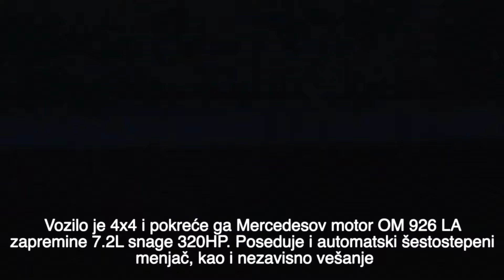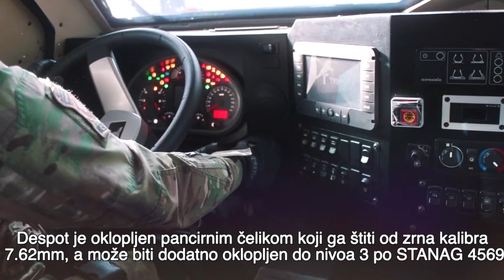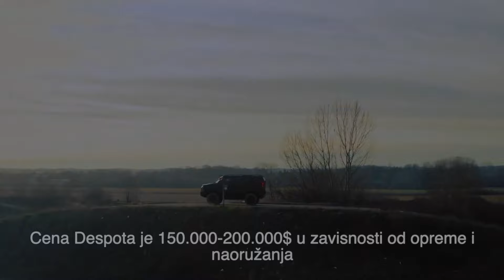BORBENO OKLOPNO VOZILO DESPOT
Video predstavljanje borbenog oklopnog višenamenskog vozila Despot. Vozilo Despot je proizvod firme Bratunac iz Republike Srpske, a po karakteristikama spada u istu kategoriju kao i BOV Miloš M16 Vojske Srbije.